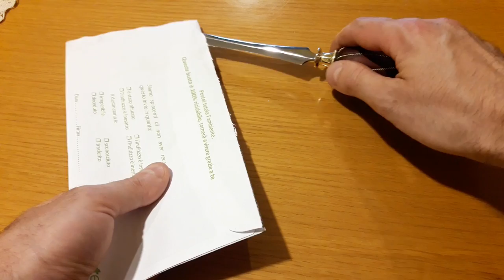Letter Opener from old File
I turned an old file into an elegant letter opener
00:01 Intro
00:12 Making the blade
02:10 Casting the brass rod
03:24 Making the guard and the butt
03:53 Making the handle
04:33 Decorations onto the handle
05:38 Assembling
06:18 Ending